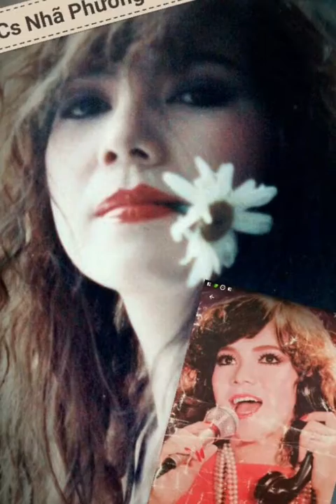Nắng Xuân Bên Thềm _ St Dzoãn Bình ☆ Cs Nhã Phương ☆ VND 19/10/2018.